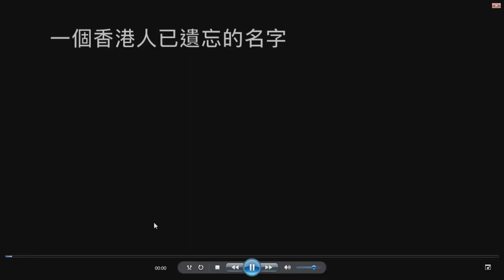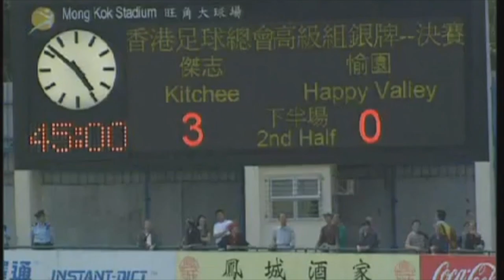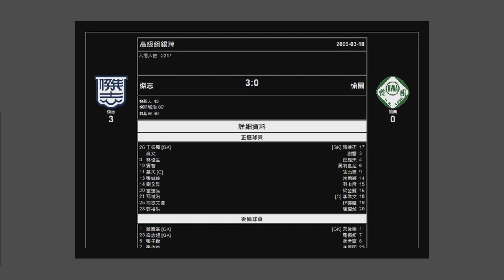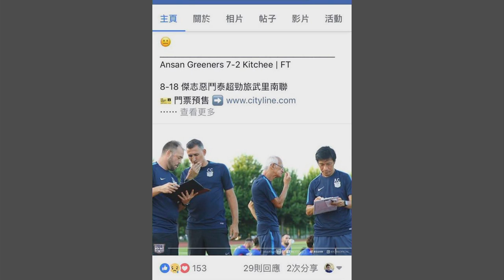伊垃克退出亞運香港出線難度更高 / 香港前國援隋維杰，中超表現真係「驚四座」！ / 傑志南韓集訓，兩場共失十一粒？ | 花生足球 (第2節)18年08月02日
把花生留住，請付費支持：轉賬至滙豐銀行 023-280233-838，抬頭 HONG KONG INTERNET RADIO LIMITED